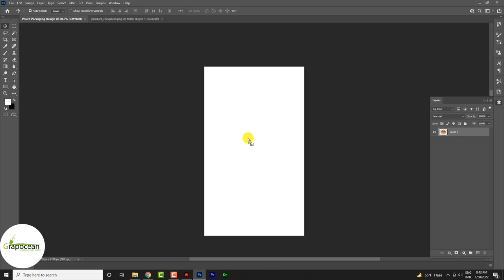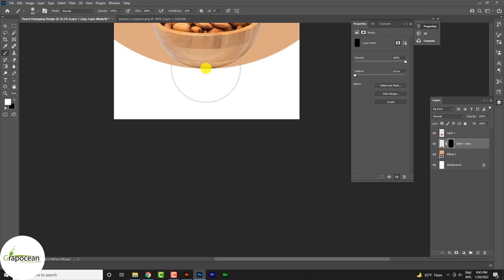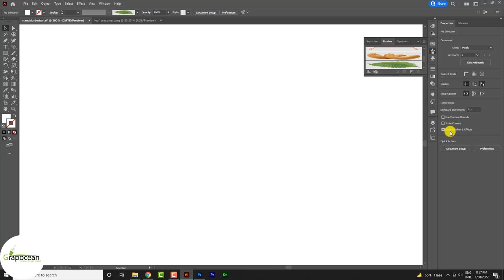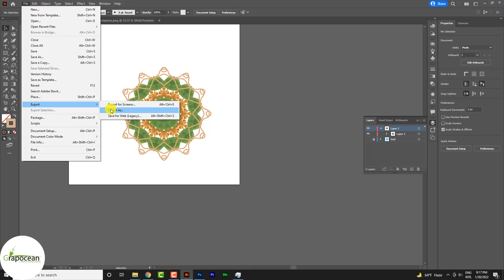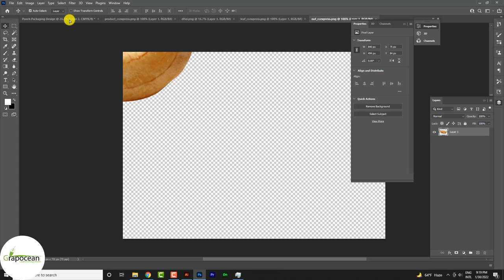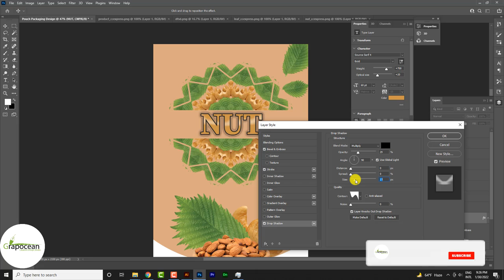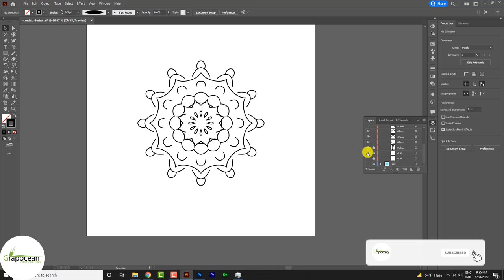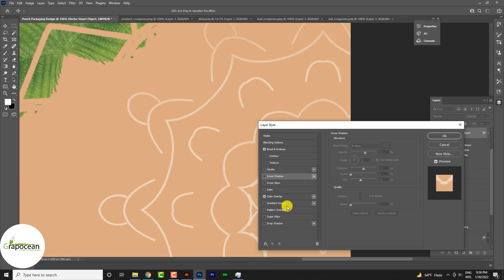How To Create Product Pouch Packaging Design | Adobe Photoshop Tutorial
This tutorial is about creating a pouch packaging design in Adobe Photoshop and illustrator cc. In this tutorial, I describe the designing process of professional packaging design in Adobe Photoshop cc. Try to watch my all tutorials.